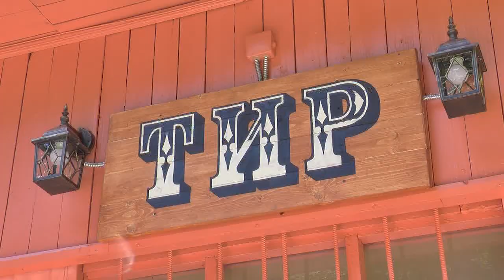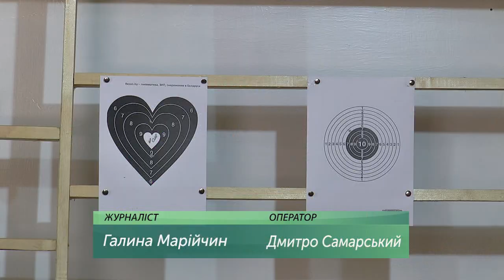У міському парку відкрили оновлений тир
Оновлений муніципальний тир відкрили сьогодні, 6 липня, у міському парку імені Тараса Шевченка. Ремонтувати його почали ще минулого року.